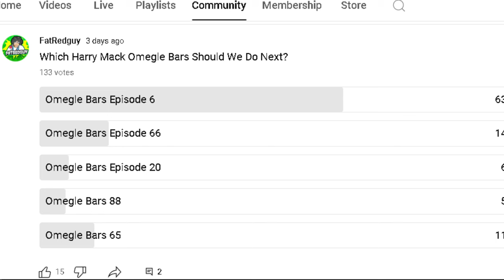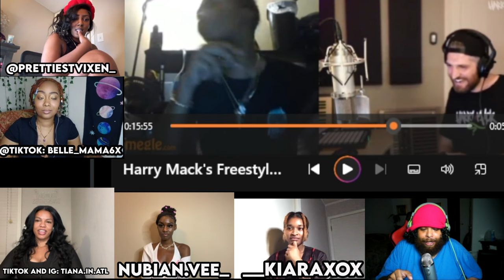HER FIRST TIME REACTING TO HARRY MACK! Omegle Bars 6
FOLLOW THEM:
Tiana:

  / tiana.in.at.  .